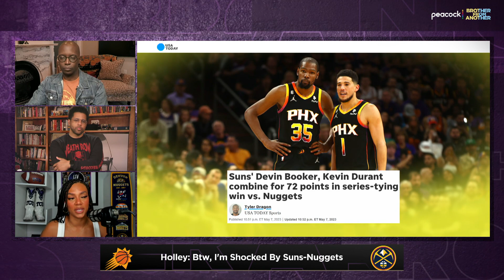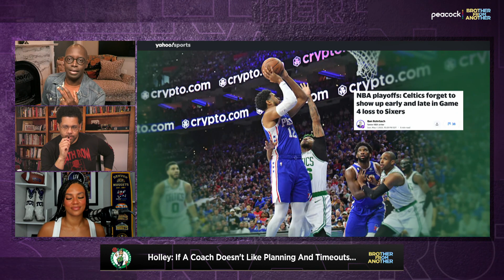Denver Nuggets have no answer for Phoenix Suns; Boston Celtics' self-sabotage | Brother From Another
The Volume Sports' Liv Moods joins Michael Smith and Michael Holley to discuss the Suns' offensive barrage against Nuggets led by Devin Booker and how saving timeouts at the end of games is just an example of the self-sabotage that could doom the Celtics.